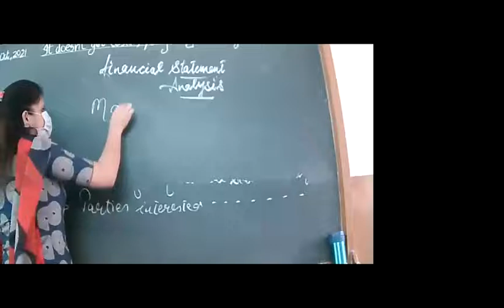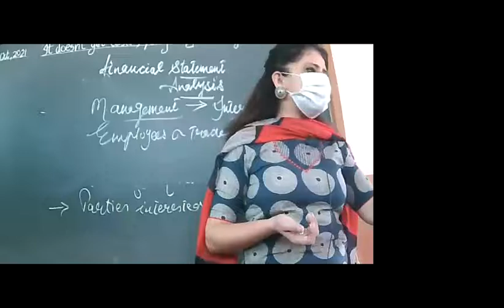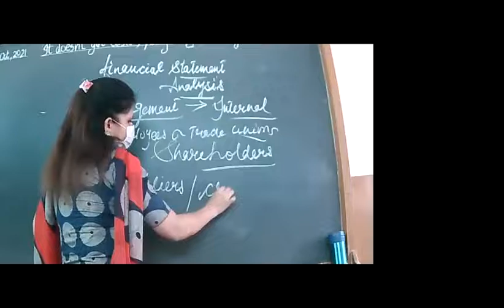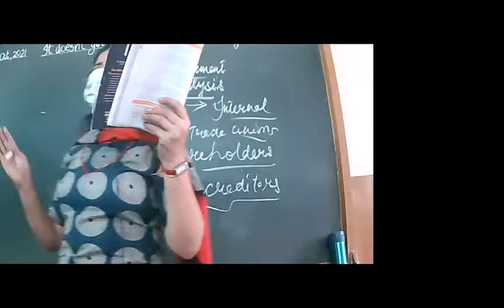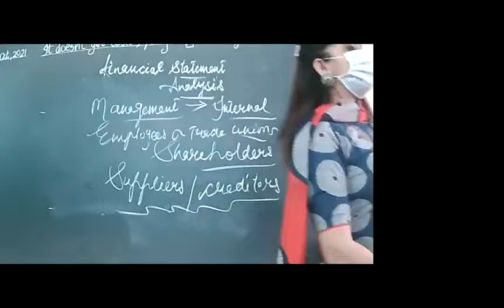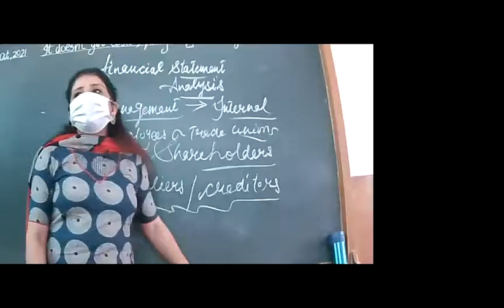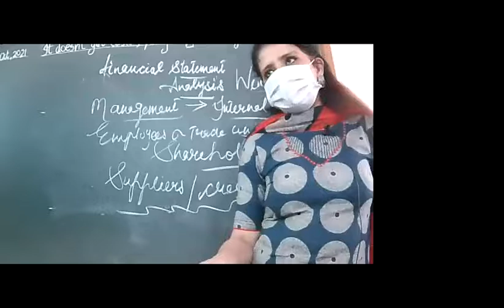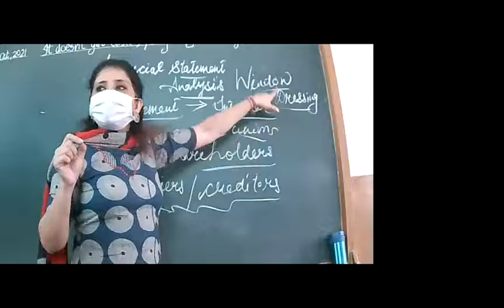18-10-21 ACCOUNTANCY XIIB, C